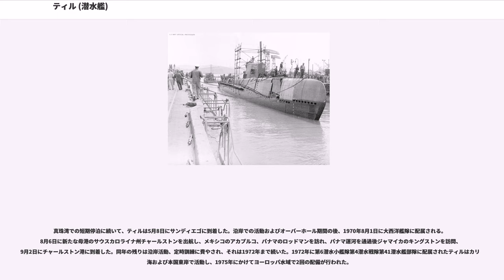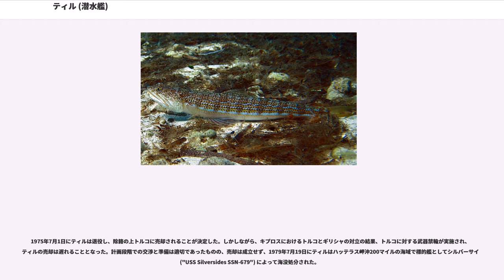ティル (潜水艦)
ティル (USS Tiru, SS-416) は、アメリカ海軍の潜水艦。バラオ級潜水艦の一隻。艦名は地中海、バミューダ、カリブ海に生息するエソの一種であるアトランティック・リザードフィッシュのイタリア語名に因んで命名された。

ティルは1944年4月17日にカリフォルニア州ヴァレーホのメア・アイランド海軍造船所で起工したが、太平洋戦争の終結に伴い潜水艦建造計画の削減が行われ、建造が3年間停止された。1947年の秋に海軍はティルの建造再開を決定し、GUPPY 改修が行われることとなった。同改修は海軍の戦訓およびドイツのUボートの技術を元にした改良が組み込まれた。

ティルは1947年9月16日にクロムウエル夫人（スカルピン ("USS Sculpin, SS-191") 艦長であったジョン・P・クロムウエル大佐の未亡人）によって命名、進水し、1948年9月1日に艦長チャールズ・N・G・ヘンドリックス中佐の指揮下就役する。

就役後は西海岸で訓練および公試を行い、1949年2月10日にハワイへ向かう。真珠湾を母港として第12潜水戦隊 ("SubRon 12") に所属したティルは、ハワイ海域で1年半の間作戦活動に従事、その後12日間をかけて真珠湾から西海岸までシュノーケルを使用した巡航を行い、1950年6月27日にサンディエゴに到着した。

1951年6月9日にティルは極東に向けて出航し、最初の西太平洋配備に就く。アジア海域では、朝鮮戦争での作戦活動に従事する国連軍の支援を担当した。11月26日に横須賀を出航し、12月6日に真珠湾に到着した。ティルは1952年2月24日までハワイ海域で活動し、その後2度目の太平洋配備に向かう。

1952年から1959年までティルはさらに4度の西太平洋配備に就き、対潜水艦戦訓練のための沿岸活動および定期的な訓練に従事した。7回目の西太平洋配備では第7艦隊と共に活動し、1959年4月17日まで行われた。

ティルはオーバーホールのため真珠湾に帰還し、1959年5月4日にGUPPY III 近代化改修のため入渠した。この改修により、艦の外観は以前とは異なったものとなった。船体は12フィート (3.6 m) 延長され、以前のものより5フィート高い新型の司令塔も装着された。加えてファイバーグラス製のセイルも取り付けられた。内部には新型のソナーが装着され、艦砲は能力が増強された。1959年の大晦日にティルはオーバーホールを終え、新たな艦となった。

1960年1月1日から11月10日までティルは FRAM / GUPPY III 改修の能力実証試験を行う。試験後ティルは11月10日に真珠湾を出航し、第7艦隊配備に就く。8度目の西太平洋巡航を完了後、ティルは1961年5月10日に真珠湾に帰還した。

その後1962年の前半までティルは母港からの沿岸活動に従事した。3月から4月にかけて再び西太平洋に展開し、5月3日にハワイ海域に帰還する。翌月ティルは空母任務部隊と共に対潜水艦戦演習に従事した。ティルは水雷演習も行ったものの、事故により魚雷室後方のコンパートメントを大きく破損し、有毒ガスにより乗員18名が負傷した。迅速な対処により重大な結果を防ぐことに成功し、士官1名と兵員3名が海軍・海兵隊メダルを受章した。

ティルは1965年を通じてもう3回の西太平洋配備を完了し、その後沿岸活動を再開する。1965年12月6日に広範囲オーバーホールに入り、シュノーケル操作中の雑音低減システムが装備された。また、艦内部の改修により戦闘能力および居住性が向上した。作業完了後1966年6月14日から海上公試が始められ、ハワイを出港しワシントン州キーポートの海軍水雷ステーションで兵装の調整および試験が行われた。ティルは7月9日に西海岸を出航し、ハワイ海域に向かう。9日後、真珠湾で配備前の準備が始められた。

ハワイからの16日間の巡航後、ティルは10月12日にオーストラリアのブリスベンに入港する。その3日後にオーストラリア、イギリス、ニュージーランド各国の海軍艦艇と共に珊瑚海での対潜水艦戦演習に参加した。9日間にわたって行われた演習では、空母任務部隊および駆逐艦任務部隊に対する偵察哨戒、攻撃が行われ。ティルは10月26日にブリスベンに帰還した。

11月2日、ティルはフィリピンのスービック湾に向けて出航した。ある日ティルはフレデリック礁で座礁する。不安な2日間の昼夜、ティルは自力で離礁しようと試みたものの、そ...